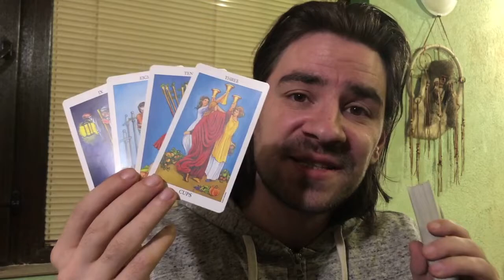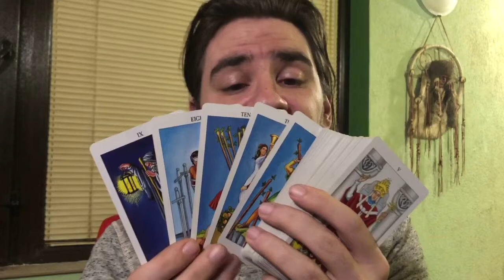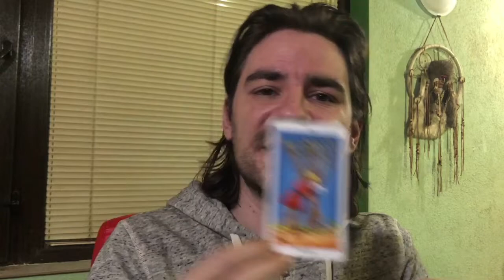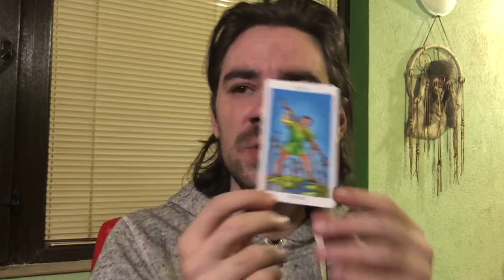💥💖ARIES! THEY TRIED TO PLAY YOU & NOW U TAKE UR POWER BACK! U.SEE THE TRUTH! February 17-23 2020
💥💖ARIES! THEY TRIED TO PLAY YOU & NOW U TAKE UR POWER BACK! U.SEE THE TRUTH! February 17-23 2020 Welcome to Radko Tarot. This video is for your astrological sun, moon and rising sign! To order or schedule a one on one personal tarot reading with Radko